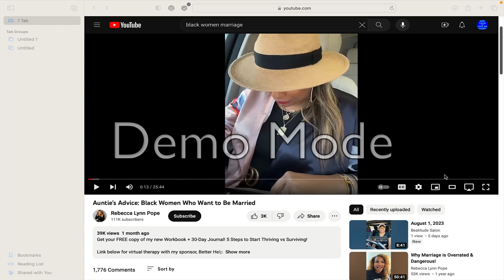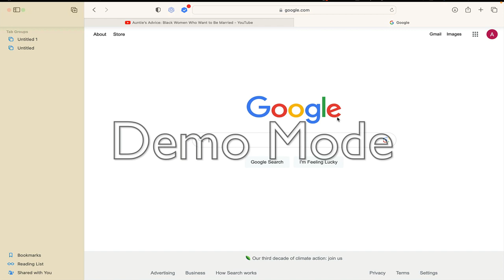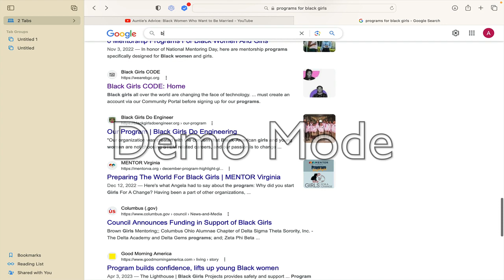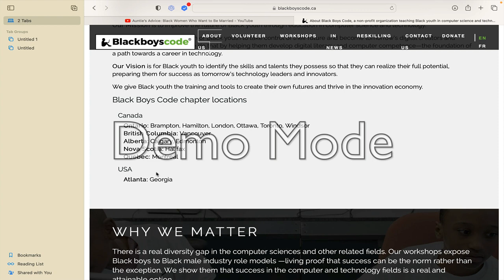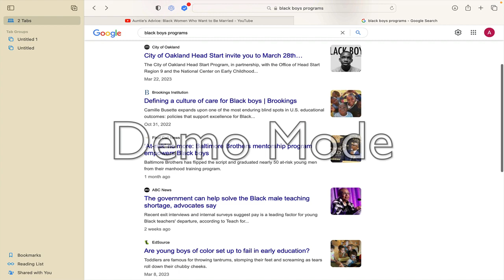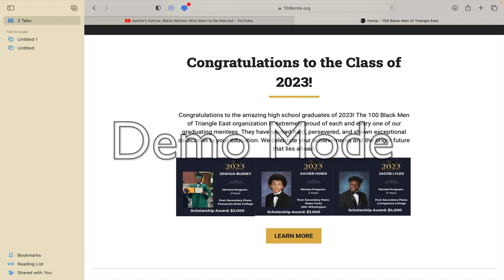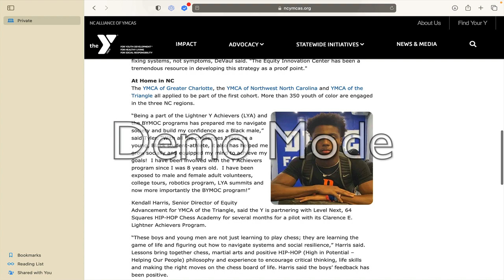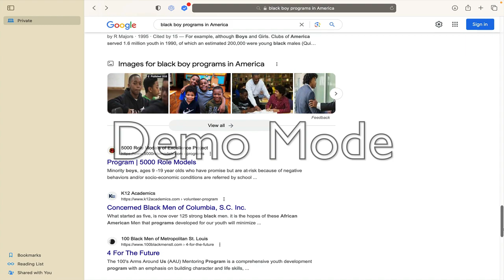Do Black Boy Programs Prepare Them for Corporate America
Title: Disparities in Educational Preparedness: Black Boys and Corporate America

Introduction:
The glaring educational disparities in the United States have far-reaching implications, particularly for black boys who often find themselves inadequately prepared for the demands of corporate America. A complex interplay of socio-economic factors, systemic racism, and underfunded schools has led to a situation where many black boys face an uphill battle in achieving success within the corporate world.

Socio-Economic Factors:
Socio-economic conditions significantly impact a student's educational journey. Black communities are often disproportionately affected by poverty, limited access to quality healthcare, and inadequate housing. These factors can create an environment that hinders learning and contributes to lower educational outcomes. For many black boys, a lack of access to essential resources may lead to a compromised education, limiting their ability to excel in corporate America later in life.

Underfunded Schools:
The state of grade schools within black communities is a critical factor contributing to the unpreparedness of black boys for corporate America. Historically, many black neighborhoods have been allocated fewer resources, resulting in underfunded schools with outdated materials, overcrowded classrooms, and limited extracurricular activities. This lack of investment deprives students of opportunities to develop the skills necessary for success in corporate environments, such as critical thinking, communication, and problem-solving.

Systemic Racism:
Systemic racism has a profound impact on the educational experiences of black boys. Implicit biases can lead to disproportionately high rates of disciplinary actions, misdiagnoses of learning disabilities, and lower expectations from teachers and administrators. This hostile environment can hinder the development of a positive self-concept and hinder academic progress, ultimately affecting future success in corporate settings.

Curriculum and Relevance:
The curriculum in many underfunded schools often lacks relevance to the real-world challenges and requirements of corporate America. Students may not receive exposure to advanced coursework, career-oriented training, or technology skills that are essential in modern workplaces. This lack of preparation places black boys at a disadvantage when competing with their more privileged counterparts who have access to better educational opportunities.

Lack of Role Models and Mentorship:
Representation matters. The scarcity of black teachers and role models within the educational system deprives black boys of mentors who can guide and inspire them. Positive role models can demonstrate that success in corporate America is attainable, regardless of background. Mentorship also offers valuable insights into navigating the corporate landscape, which many black boys might otherwise find daunting and unfamiliar.

Conclusion:
The inadequacy of grade schools within black communities to prepare black boys for the challenges of corporate America is a multifaceted problem rooted in socio-economic inequalities, systemic racism, and inadequate resources. Addressing these issues requires a comprehensive approach that involves equitable funding, teacher training on cultural competency, curriculum reform, and initiatives to promote diversity and inclusion within corporate sectors. By prioritizing education and supporting the development of black boys, society can begin to bridge the gap and offer them the tools they need to succeed in the corporate world